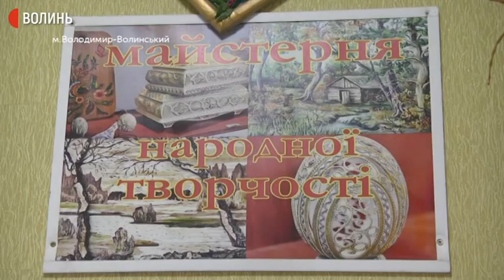Майстер з Волині різьбить візерунки по яєчній шкарлупі